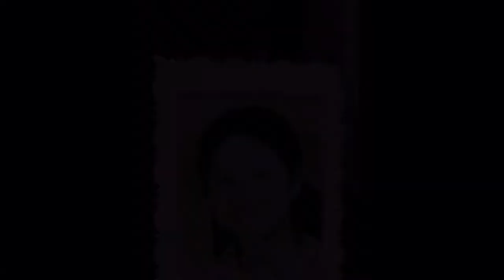诗朗诵 《乡愁》｜赵照 齐豫 用歌声感动异乡人｜Sunset in Lake Eufaula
余光中《乡愁》是一首浅显易懂但却情真意切感人至深的诗歌！小时候 乡愁是一张小小的船票 我在这头 母亲在那头 长大后 乡愁是一枚小小的船票 我在这头 新娘在那头 后开呀 乡愁是一方矮矮的坟墓 我在外头 目前在里头 而现在 乡愁是一湾浅浅的海峡 我在这头 大陆在那头